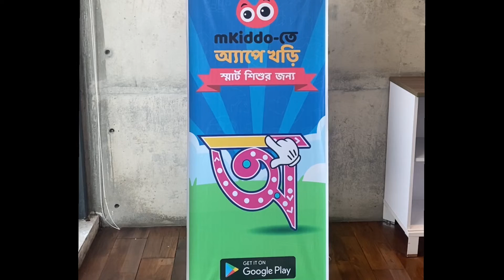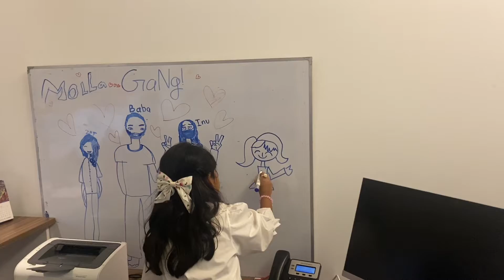newjourney 😊mkiddo link